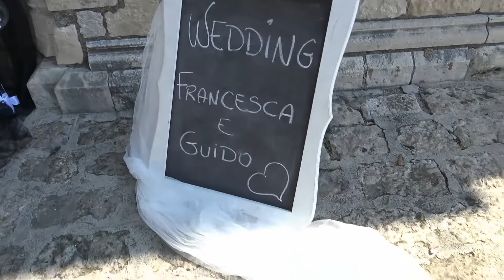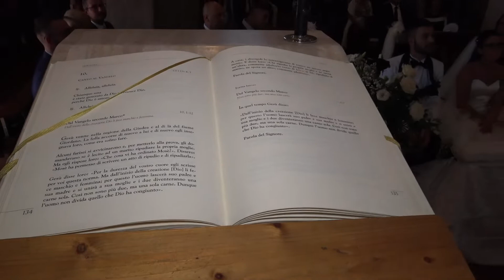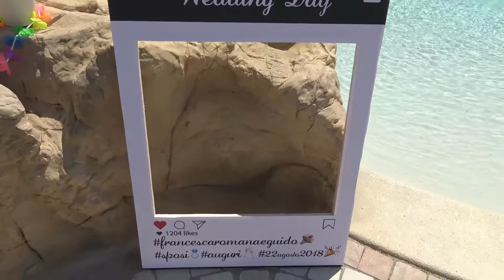Trailer del Matrimonio di Guido & Francesca - Ceccano 22 agosto 2018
Matrimonio di Guido & Francesca chiesa Santa Maria a Fiume Ceccano 22 agosto 2018 - (Ciammella Video)